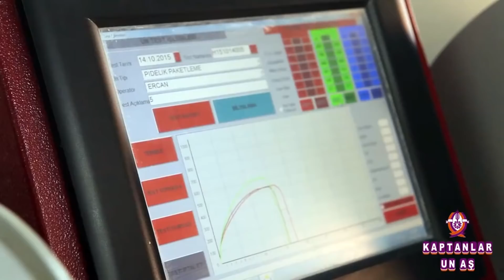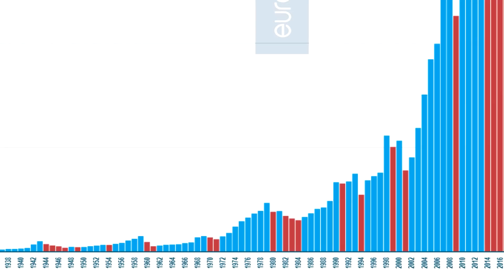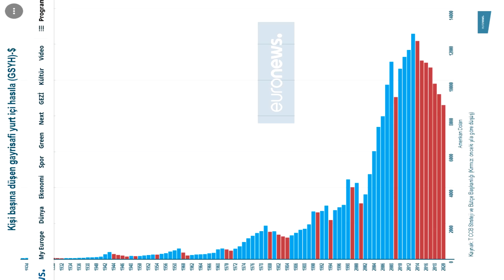Maymuna Anlatır gibi..!!